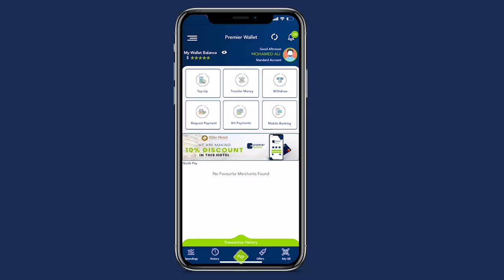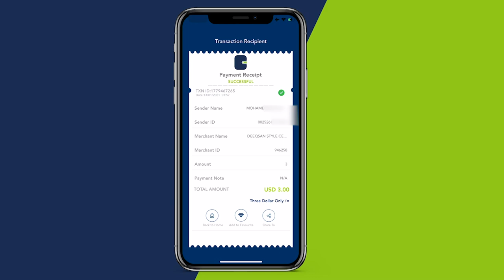Qoys halmar jawigii ay ku jireen murugo iyo naxdin uu isku badalay